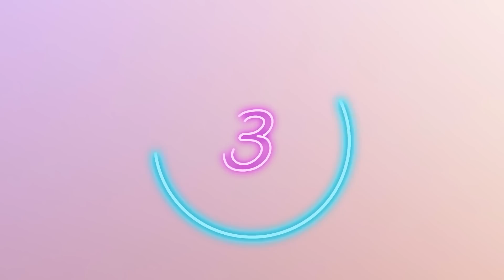holoENConnect Countdown - Day 2 with IRyS!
Are you ready to be intoxicated with @IRyS 's performance, Irystocrats?💎Here is a special messageRyS from her!
2 days until the hololive English 1st Concert - Connect the World - begins!

🎟️Stream tickets are still available!

hololive English's first all-star concert, "hololive English 1st Concert -Connect the World-" , will be held at the YouTube Theater in Los Angeles on July 2nd, 2023 PDT!

Follow the talents!